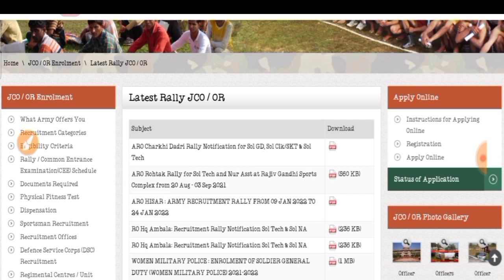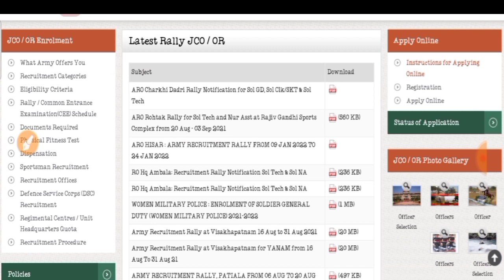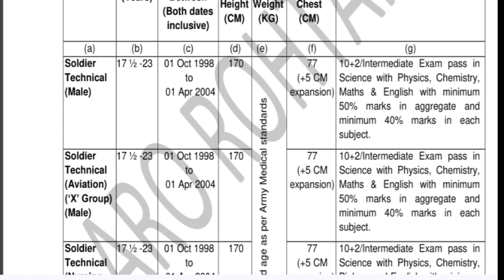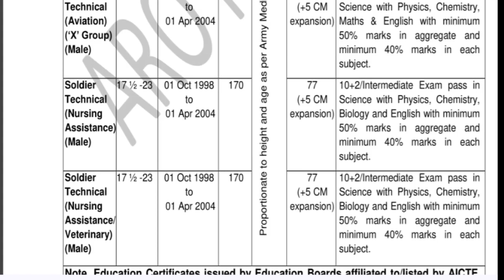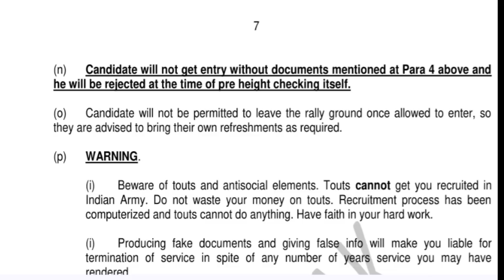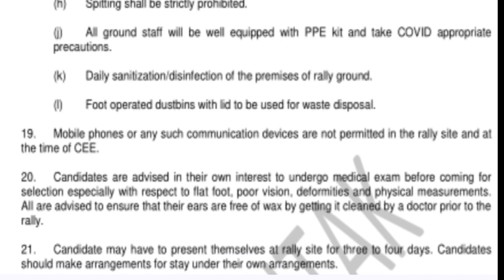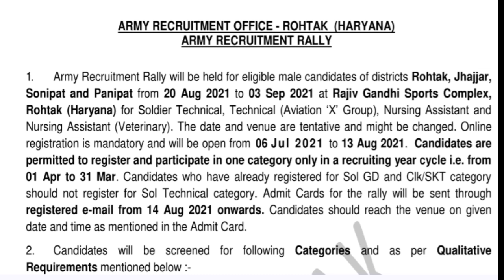Aro Rohtak ( Hariyana ) Army Rally Bharti 2021 || Free knowledge 1998